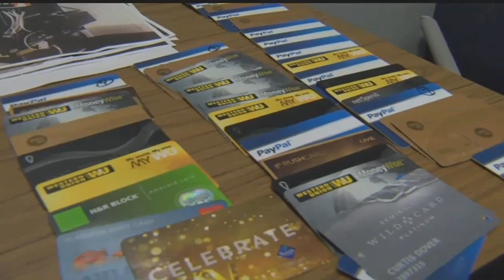Man busted for more than 20 felony charges after traffic stop along I-75